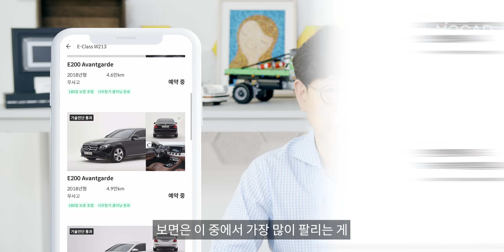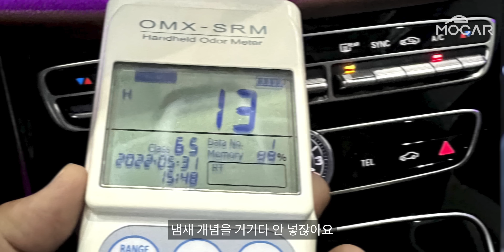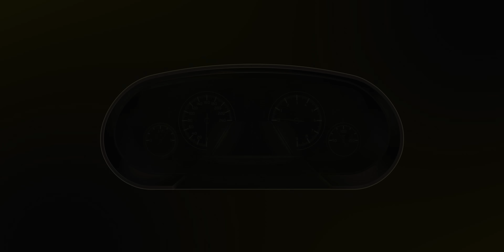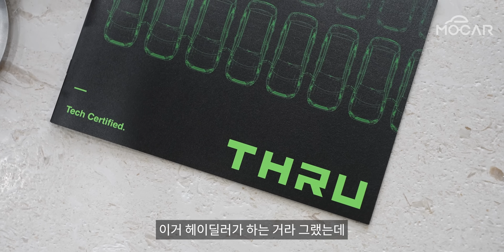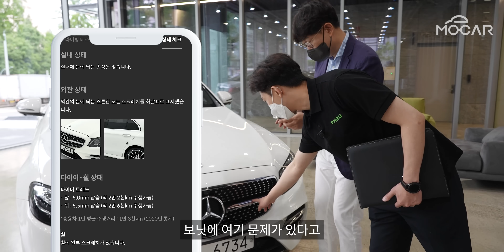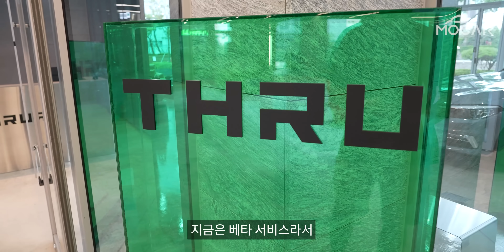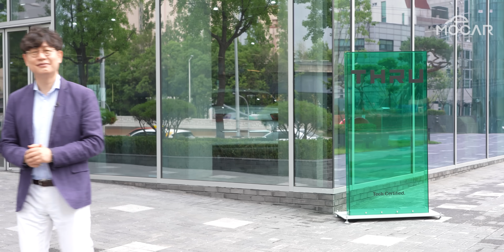믿을 수 밖에 없는 중고차 구입법!...'THRU 기술인증중고차'를 알아보자!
침수차? 중고차는 이렇게 사야 완벽!...THRU(쓰루) '기술인증중고차'가 나왔다!